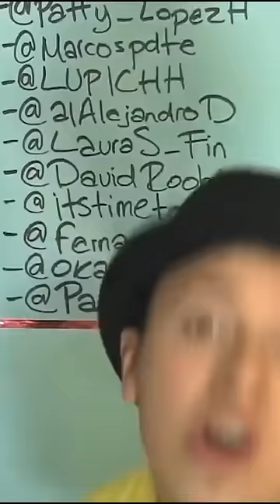Mi hermano quiere pelear contra Freezer 😈🙄 *Dragon Ball*